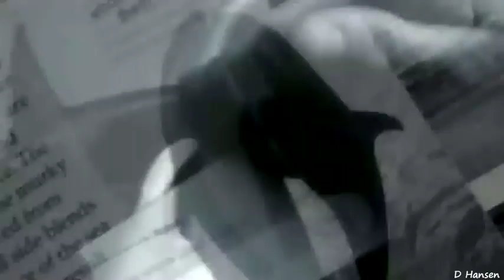The Complete SeaWorld Shamu Believe Show When Trainers Were in the Water!!! YouTube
1-طارق حسن
3-@tarekhassn6843
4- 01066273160